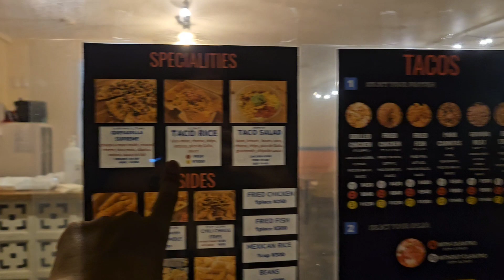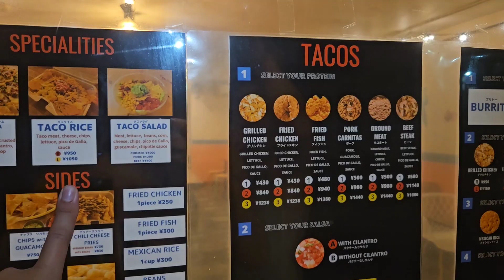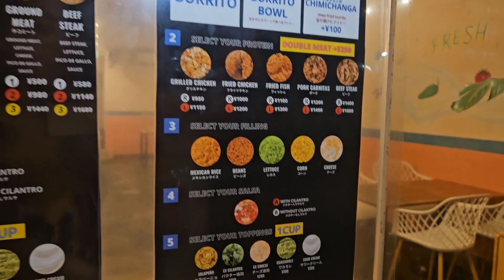Restaurante Mexicano DOO's DELI em Kanagawa Yokosuka - Dica de restaurante no Japão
Venham com a gente conhecer esse restaurante Mexicano delicioso o "DOO's DELI Mexican Restaurant"que fica em Yokosuka Kanagawa, até agora foi o melhor restaurante Mexicano que já experimentamos e eu super recomendo para quem estiver por perto 😋 😋.
Pega essa dica de restaurante perto de Tokyo onde você é contra deliciosos tacos, burritos, quesadillas, alem de ser um Restaurante delicioso, é (na minha opinião) barato 😋😋
Fiz esse vídeo com muito carinho para vocês, espero que gostem muito 😊

Nome no mapa:
DOO's DELI Mexican Restaurant
Localização:
Se for lá me conta 😃😃

ABRA A SUA CONTA EM BANCO BRASILEIRO
Abra a sua Conta de Domiciliado Exterior (CDE) no Banco Rendimento

Abra a sua conta na e ganhe uma transferência de até ¥75.000 sem cobrança de tarifas

COMPRINHAS NA SHEIN
Ou procure pelo Código RH297

Não sou muito ativa mas esse é meu Insta 😉

Conhece o Iherb?
DKB9336